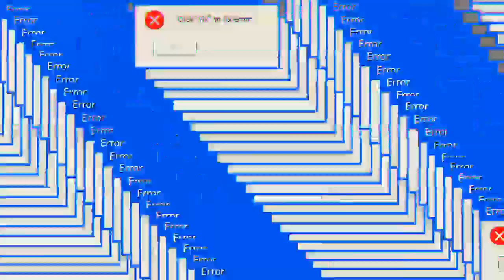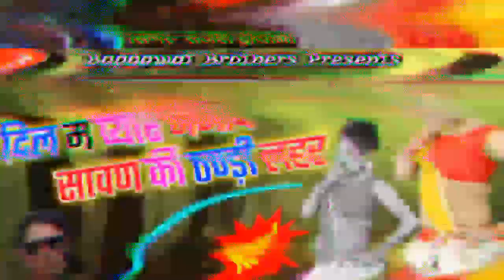सावण का बेदर्दी धमाका 2020 ।। दिल म प्यार जगावे सावण की ठण्ड़ी लहर ।। राजेश दीवाना